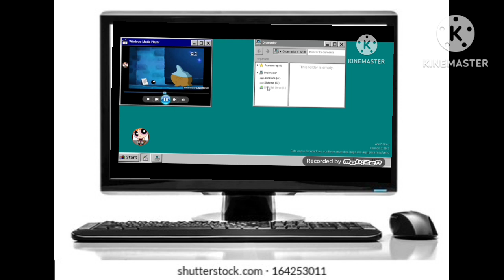spider and baby elphant BSOD